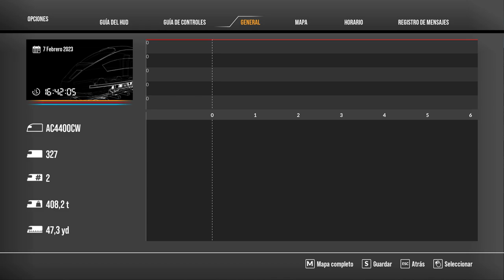Maniobras Sand Patch Grade V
Train Sim World2
Maniobras en Sand Patch Grade.
Sand Patch Grade es una sección de vía férrea de aproximadamente 100 millas de largo conocida por sus pronunciadas pendientes y curvas a través de las montañas Allegheny de Pensilvania y Maryland
Sand Patch Grade